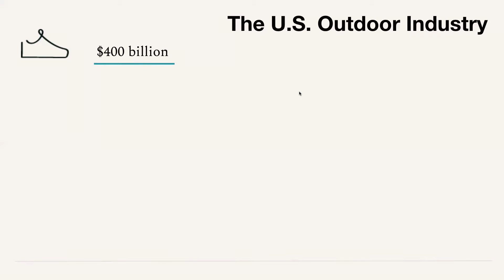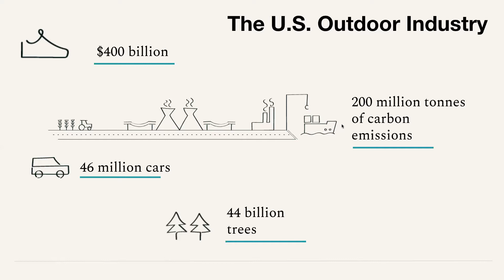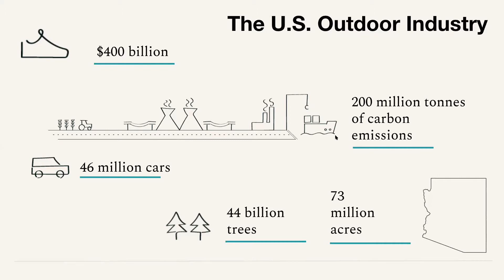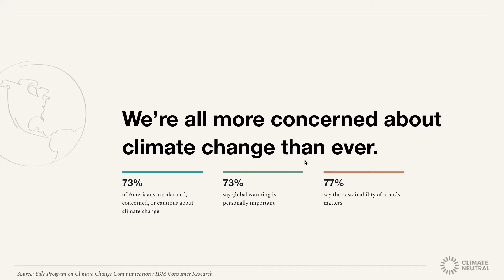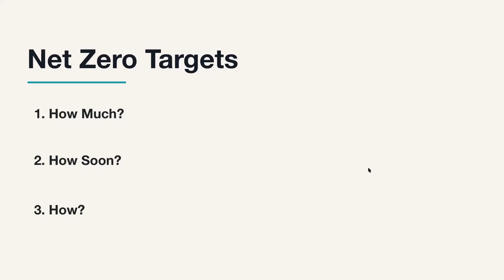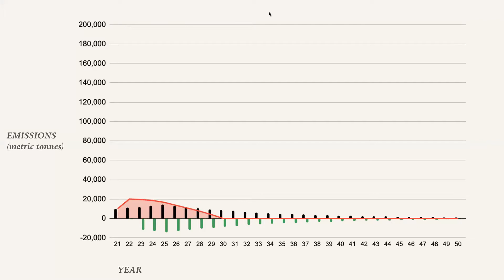Net Zero Now: Creating standards and accelerating the shift to a decarbonized world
Hear from Doug Schnitzspahn, editor for Outdoor Retailer Magazine, and Austin Whitman, CEO of Climate Neutral, as they discuss how outdoor brands are pushing the principles of transparency, innovation, and modeling what a carbon-free market could look like.